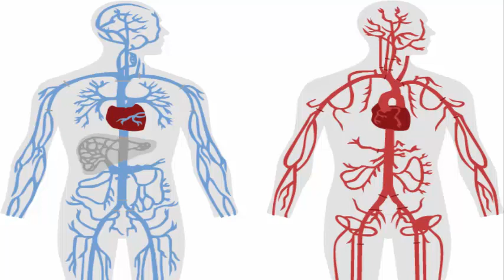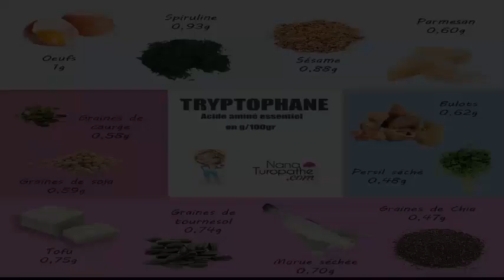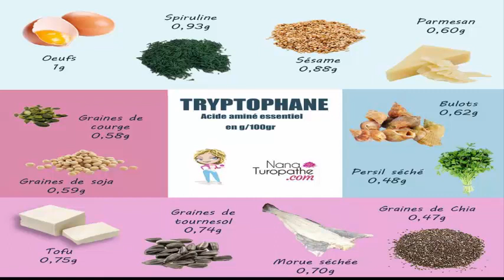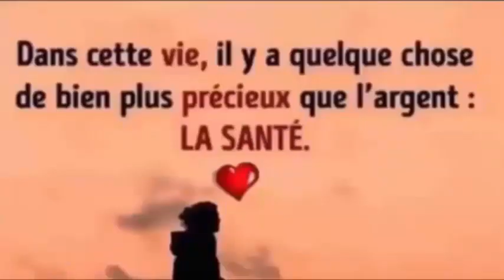Mincir en mangeant plus: le secret de la densité énergétique des aliments! Santé&Divertissement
REGARDER AUSSI:
6 façons efficace de faire descendre les règles plus rapidement a l'aide ces palntes 100% naturelles